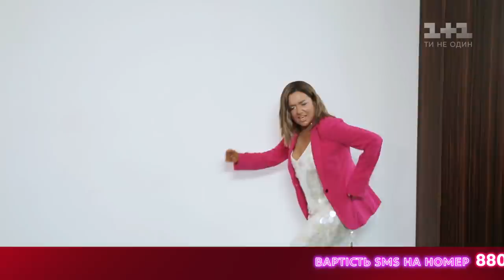Наталія Могилевська – Відірватись від землі. Благодійний марафон «Ти не один»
Наталія Могилевська виконала пісню «Відірватись від землі» на Благодійному марафоні «Ти не один».
Дивіться благодійний онлайн-концерт з зірками українського шоу-бізнесу на YouTube-каналі 1+1. Мета благодійного марафону «Ти не один» – зібрати кошти на придбання засобів індивідуального захисту для лікарів, які рятують життя хворим на COVID-19.
Ви можете зробити благодійний внесок на сайті УББ, підтримавши проект «Ти не один» за посиланням
Долучайтесь до доброї справи!